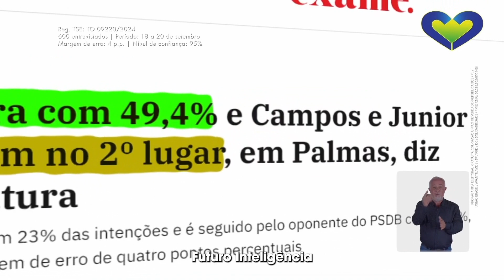[TV] Horário Eleitoral Gratuito | Prefeito - Palmas/TO (13h00 - 26/09/2024)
Horário Eleitoral Gratuito para os candidatos a prefeito de Palmas, Tocantins. Gerado pela TV Anhanguera de Palmas e repetido para a Record News TO, TV Jovem, TV Norte TV Assembleia do Tocantins, RedeTV TO e Unitins TV